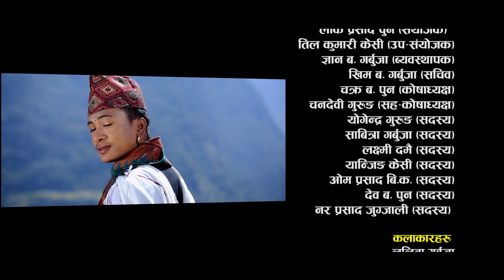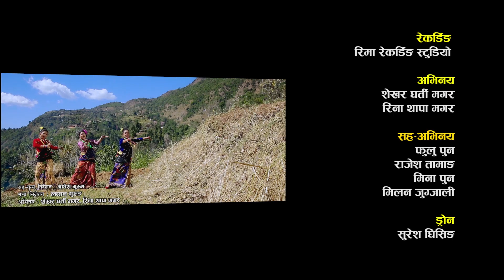Jaha Ma Janme | By Khadga Garbuja, Mina Singh | Official Video| Ft. Shekhar, Reena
Jaha Ma Janme | By Khadga Gaburja, Mina Sinha | Official Video |  | Ft. Shekhe, Rina
♫ Jaha Ma Janme… (Marang)  ♫
♫ Vocal: Khadga Garbuja, Mina Singh
♫ Music/Lyrics: Khadga Garbuja
♫ Music Arranger: Tejendra Gurung
► Chorus: Bishnu Jugjali, Laxmi Nepali, Bimala Shrees Garbuja
► Drone: Suresh Ghising
► Camera: Santosh Pithakote Magar
► Edit: Chhabi Rana Magar
► Co Actor: Phulu Pun, Rajesh Tamang, Mina Pun, Milan Jugjali
► Asst. Choreographer: Ganesh Gurung
► Choreographer: Lovson Gurung
► Actor: Shekhar Ghart Magar, Reena Thapa Magar
► Coordinator: Chakra Pun
► Direction: DK Chochangee Pun
► Post Production: Maxon Four D. Studio (Pokhara)

► Provided By Bir Bahadur Gharti Magar

© by Budha Subba Digital Pvt.Ltd.